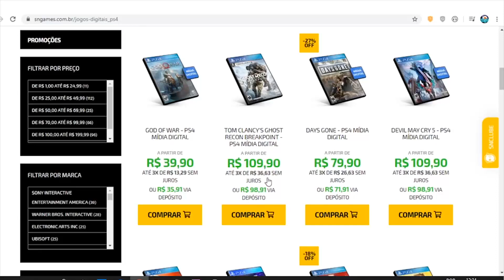JOGO GRATUITO PARA TODOS! console / 100GB O JOGO / QUARENTENA da PICO em FORTNITE!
✸Cupom: PLAYGAMERBR